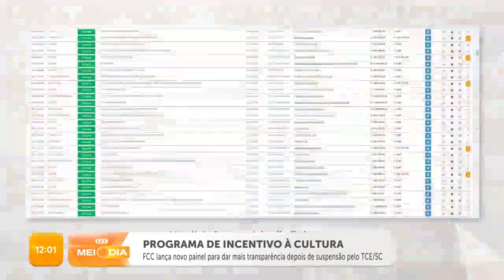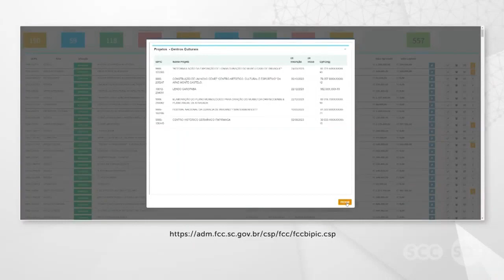Programa de incentivo à cultura | Roberto Azevedo